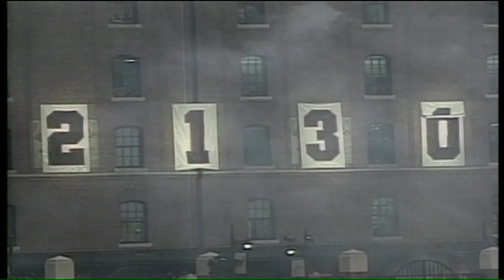Meet Cardinals Interim Manager Mike Shildt